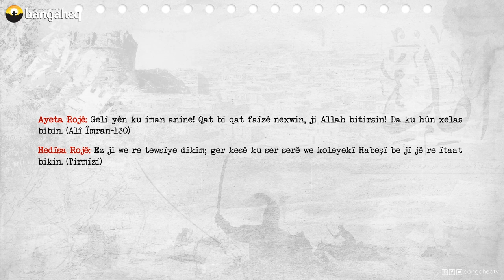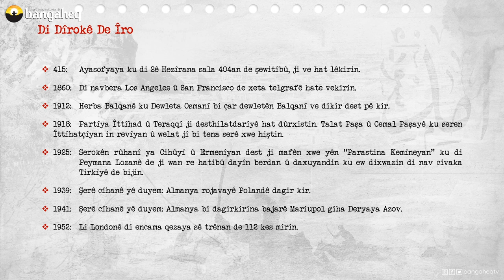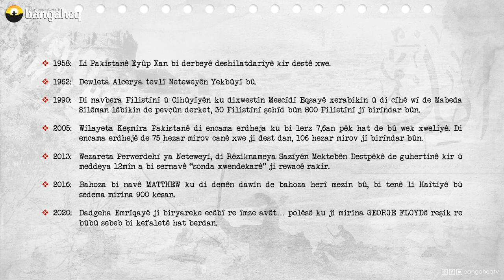Di Dîrokê de Îro | 08.10.2023